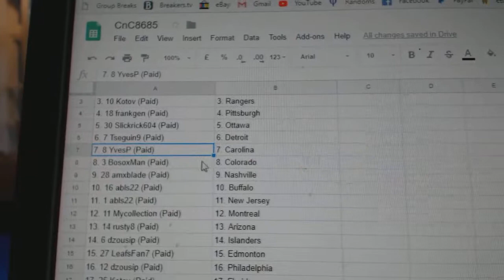Team Randoms - C&C #8685